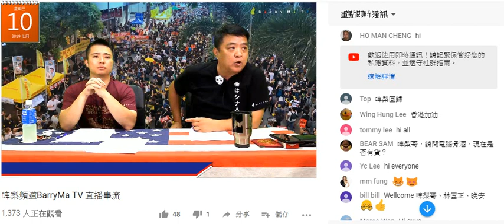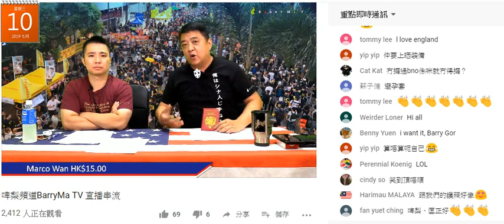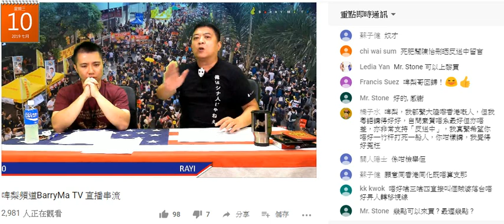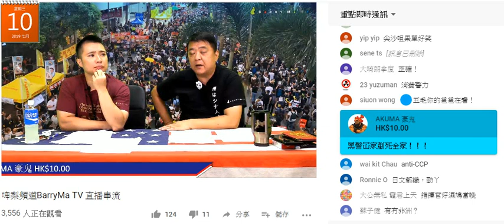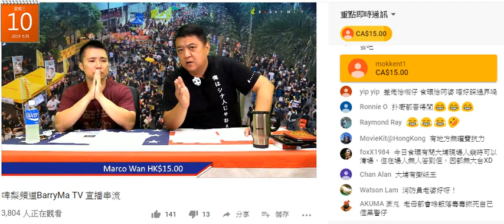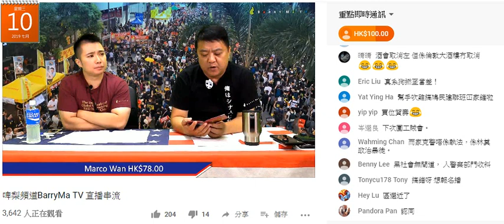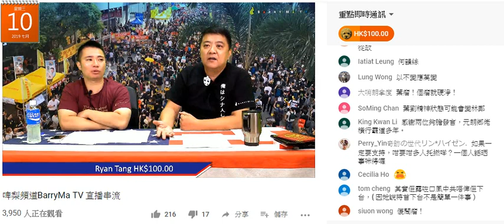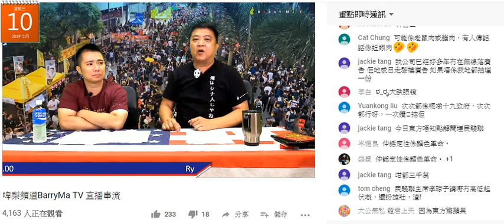啤梨晚報 2019-07-10a 撚屌馬健賢+廢撚柒閪蟲林匡正主吹